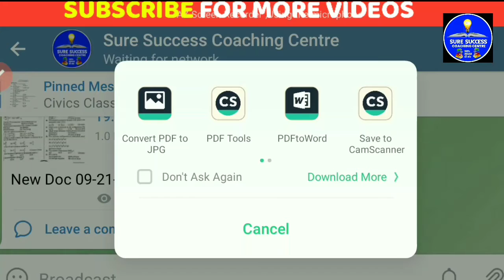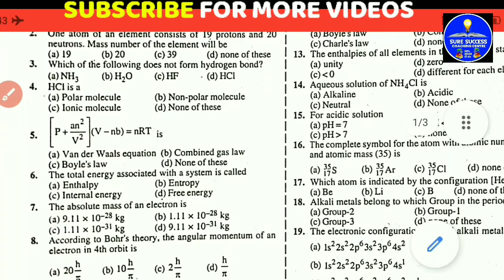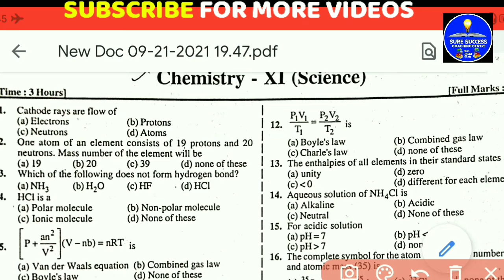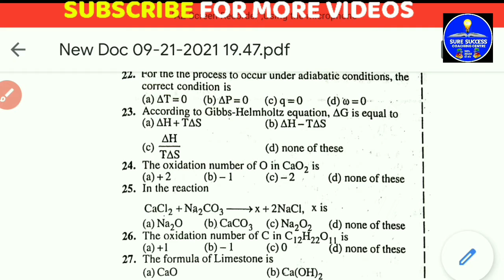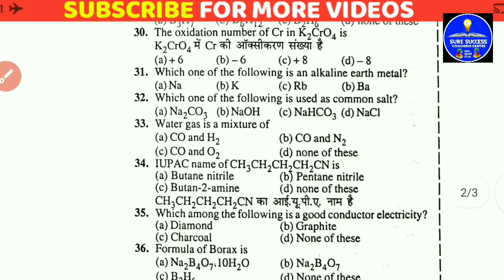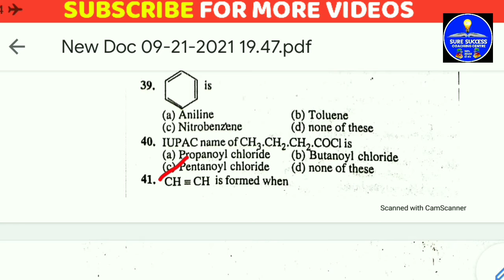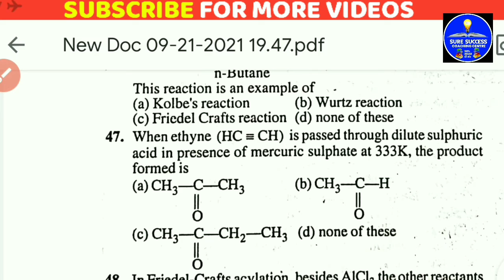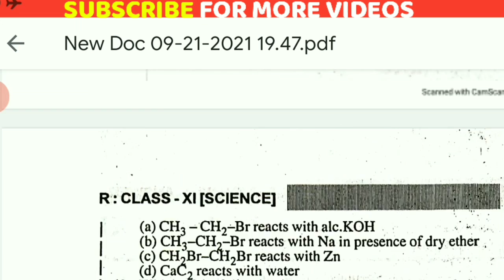Class-11 Chem vvi questions || model paper Chem 2022 class 11th || chem objective questions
मैं उन सभी ज्ञान को साझा करना और चर्चा करना चाहता हूं जो मैंने अपने सम्मानित शिक्षकों से सीखा है।
यह चैनल पूर्णतया निःशुल्क है धन्यवाद्
►Eᴠᴇʀʏ Dᴀʏ Lᴀᴛᴇsᴛ Vɪᴅᴇᴏs Uᴘᴅᴀᴛᴇ. Pʟᴇᴀsᴇ Lɪᴋᴇ/Sᴜʙsᴄʀɪʙᴇ, sʜᴀʀᴇ ᴀɴᴅ sᴜᴘᴘᴏʀᴛ ɪғ ʏᴏᴜ ʟɪᴋᴇ ᴡʜᴀᴛ ʏᴏᴜ sᴇᴇ)-ᴅᴏɴ'ᴛ Fᴏʀɢᴇᴛ Tᴏ Sᴜʙsᴄʀɪʙᴇ ᴛʜɪs Cʜᴀɴɴᴇʟ -Tʜᴀɴᴋ ʏᴏᴜ ᴏғғɪᴄɪᴀʟ Cʜᴀɴɴᴇʟ :

●Teacher:-IZHAR SIR (Markacho-Koderma-Jharkhand India)
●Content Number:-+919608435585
➤My Gear's

 फ्रेंड्स बहुत जल्द हम क्लास नाइंथ के और क्लास 10th की ओर क्लास 11th की एंड क्लास ट्वेल्थ की सभी मॉडल पेपर क्वेश्चन पेपर एंड प्रैक्टिस सेट फुल सॉल्यूशन के साथ लेकर आएंगे  इस वीडियो का भी बहुत जल्द हम सॉल्यूशन लेकर आएंगे.

गणित का पेपर 2021 कक्षा 11